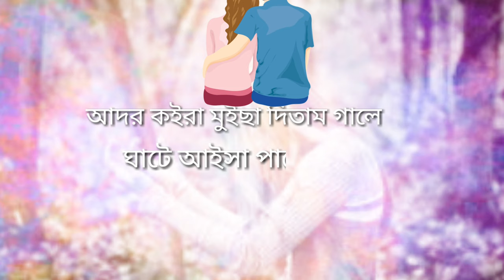চান্দের 🌙মতো মুখটি তোমার ভাসতো নয়ন👁️ জলে Chander Moto mukhti jokon Vasto noyon Jole I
Romantic WhatsApp Status Video, New Romanti

34,132,990

MR. Romantic Cherry
Premiered Jan 1, 2019

whatsapp status,
breakup status,bewafa status,
heart touching whatsap status videos,
whatsapp status,
sad status,
breakup status,
bewafa whatsapp status video,
whatsapp status love video,
bewafa status,
breakup status,
bewafa status,
sad status,
whatsapp status,
breakup somg status,
whatsapp status,
new love status,
30sec whatsapp status,
30 second status video,
30 second whatsapp status,
whatsapp status,
whatsapp status video,
status,
30 second broken whatsapp status,
30 second,
30 sec whatsapp status,
sad whatsapp status,
30 second status,
sad status,
love whatsapp status,
30 second whatsaap status,
love status,
videos 30 seconds status,
30 second girls status video,
punjabi whatsapp status,
punjabi status,
bewafa shayri status,
bewafa whatsap status,
bewafa sad girl status,
bewafa dialogue s